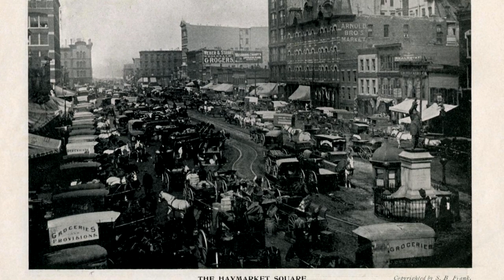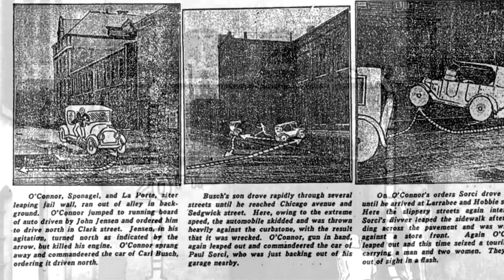Chicago Hauntings: Ghost Sightings At Old Cook County Jail Site Where Sinister Men Were Executed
Long before a firehouse stood at Illinois and Dearborn streets, the first Cook County Jail occupied the site. Many sinister men were executed by hanging there, and there are many stories of sightings of ghosts.